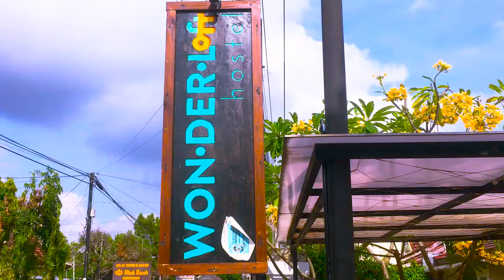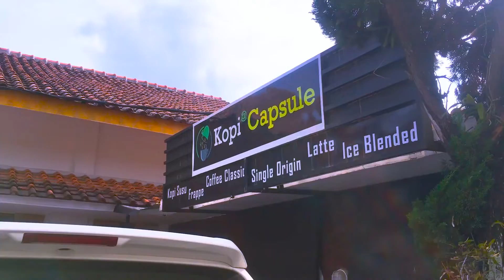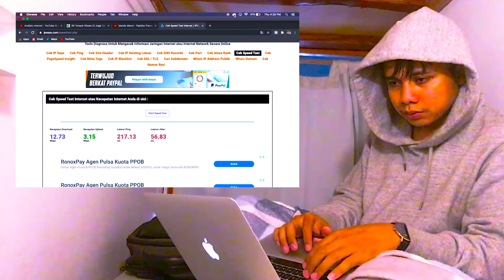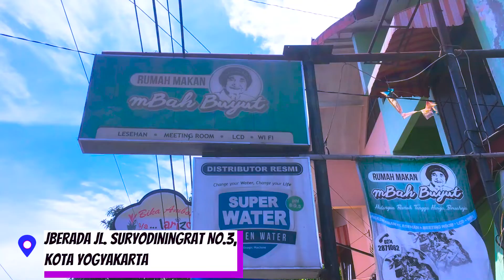REVIEW PENGINAPAN MURAH DI JOGJA - DEKAT MALIOBORO ALA BACKPACKER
halo guys kali ini rekomendasi hostel murah di jogja

Wonderloft Hostel Jogja
Lokasi :
Jl. Tirtodipuran No.47, Mantrijeron, Kec. Mantrijeron, Kota Yogyakarta, Daerah Istimewa Yogyakarta 55143

Harga kamar :
Double King Room With Garden View dengan harga 200-300 ribuan
Budget Twin With Garden View dengan harga 170-200an
15 Bed Mix Dorm (1 Bed For 1 Person) dengan harga 50-100 ribuan

PESAN LEWAT APLIKASI 👇
📲Agonda Hotel

BANDINGKAN HARGA KAMAR HOTEL SETIAP APLIKASI👇
🔎Hotels Combined Global

Semoga Bermanfaat